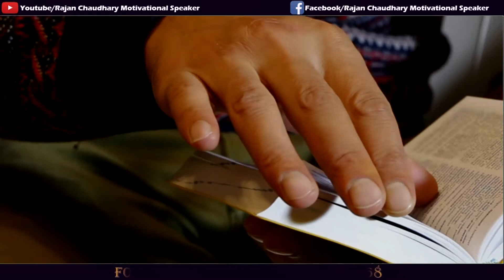7 Habits for success - Motivational Video in English | English Motivation | Best Videos in English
7 Habits for success - Motivational Video in English | English Motivation | Best Videos in English

Do you have to wake up early | Motivational Video in English by Rajan Chaudhary | English Motivation

Habits of success
successful people habit
success tips of successful people
success keys
success tips and tricks
trips and tricks to be successful